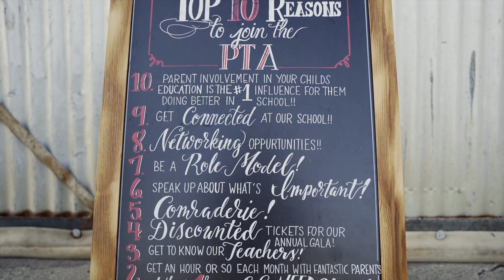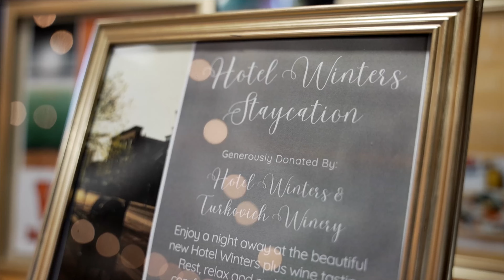Plainfield Elementary PTA | Spring Gala